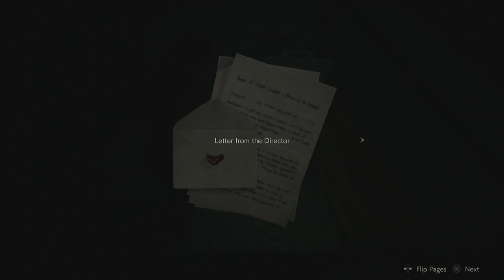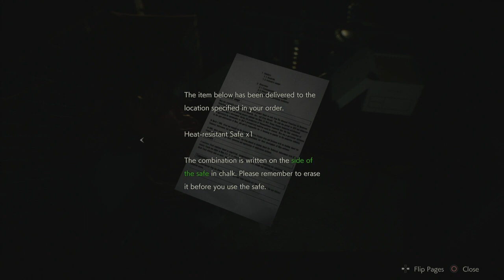تختيم رزدنت ايفل 2 ريميك كلير- شيري #5